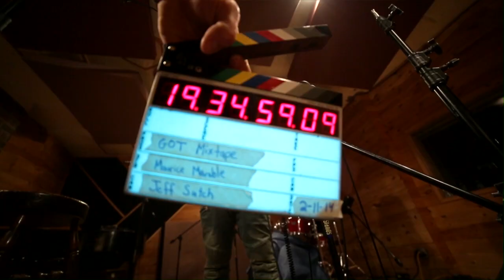Watch: Common, Wale, Snow Tha Product And More Prep 'Catch The Throne' Mixtape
Haven't been watching the Throne lately? Luckily, HBO's hit series Game of Thrones is helping viewers (both newbs and vets) catch up on seasons past with the Catch The Throne mixtape. Based off the novels penned by George R. R. Martin, the show gives fantasy drama its swag back, with the help of dragons, the smoking hot "Mother of Dragons" Khaleesi, inter-family scandal and sword-clashing across Seven Kingdoms.

Now, for season 4, HBO is adding hip-hop to the mix. Catch The Throne will carry new tracks from self-proclaimed GoT fans Common, Wale, Big Boi and Daddy Yankee, while also giving rising rappers, like Bodega Bamz and Snow Tha Product, shine. Each artist hopped in the booth and spit fire (pun intended) about the show's characters and prevalent theme of power struggle.

"Game of Thrones centers around battles for power and rap is definitely a battle for power," Comm says.

While the goal of the project was to attract more eyeballs for the new season, it was also intended to reach various audiences.

"Helping people catch up was the genesis of the idea," Lucinda Martinez, the SVP of Multicultural Marketing at HBO told VIBE. "We know that hip-hop impacts all audiences and realized there were a lot of artists who were fans of the show. We thought this could be a great opportunity to have them sing or rap or whatever their artistic interpretation of the show was to help us create stunts that we could share through music."

Expect Catch The Throne to drop on Soundcloud this month right before the show kicks off season 4 on April 6 on HBO. GoT Stans can also unite at the New York's Barclays Center to catch a special screening on March 20.—Adelle Platon (@adelleplaton)